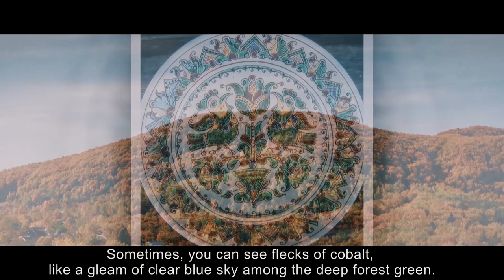Tradition of Kosiv painted ceramics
Description: The tradition of Kosiv painted ceramics – dishes, ceremonial items, toys and tiles – arose in the 18th century and has a practical and artistic value. Made with local clay, the ceramics are characterized by their figurative design, with the plot motif expressing the history, life, folklore, beliefs and customs of the Hutsuls. Another indispensable feature of the ceramics is their traditional green, yellow and brown colours. Masters work in family workshops and small craft workshops and the Department of Art Ceramics of Kosiv College bears a special responsibility for sustaining the tradition.